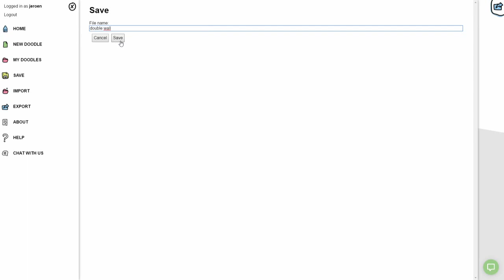Castle part 2 Double wall - Doodle3D Transform